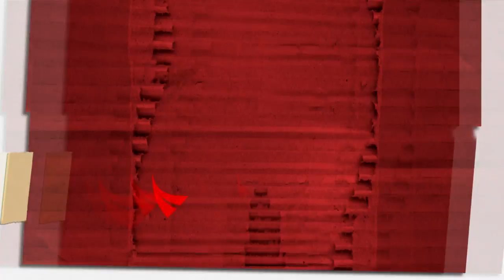BRAVA en el 7